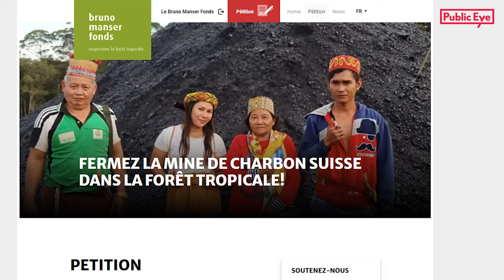À Bornéo, les sales méthodes d’un groupe minier zougois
Donnant carte blanche à l’industrie minière, l’Indonésie a pu se hisser, en une décennie, à la tête des exportateurs de charbon. Public Eye s’est rendue au cœur de la deuxième forêt tropicale mondiale, où un village d’autochtones dayaks se trouve, depuis 2019, aux prises avec une mine opérée pour le compte d’un conglomérat suisse. Accaparement des terres, contamination de l’air et de l’eau : le charbon est un roi partial et capricieux.

Lire le reportage en Indonésie: stories.publiceye.ch/indonesie